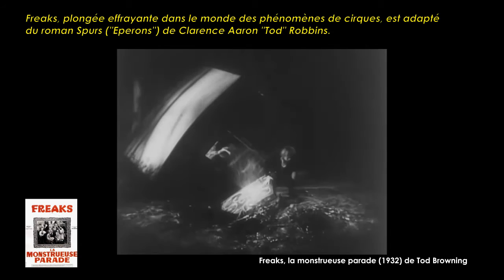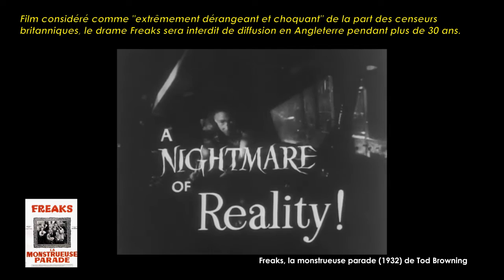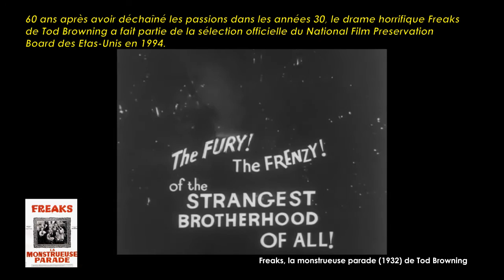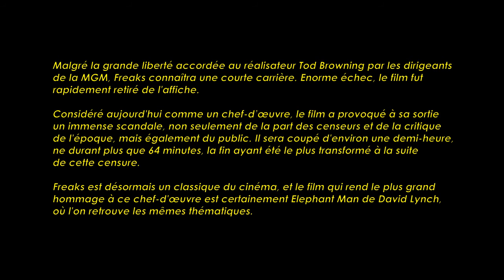Freaks, la monstrueuse parade de Tod Browning (1932) Cinemannonce 84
Redécouvrez la bande-annonce de Freaks, la monstrueuse parade ponctuée des secrets de tournage et d'anecdotes sur ce film.

La Monstrueuse Parade, parfois intitulé Freaks, la monstrueuse parade ou tout simplement désigné par son titre original Freaks, est un film culte américain réalisé par Tod Browning, sorti en 1932.
Dans un cirque où s'exhibent de vrais monstres génétiques, le nain Hans abandonne sa fiancée Frieda pour la trapéziste Cléopâtre. Celle-ci veut l'épouser pour s'emparer d'un héritage qu'il a fait, après l'avoir empoisonné. Mais le complot est découvert, et les amis de Hans et Frieda vont se venger...

Fiche technique
Réalisation : Tod Browning
Scénario : Al Boasberg, Willis Goldbeck, Leon Gordon et Edgar Allan Woolf d'après la nouvelle Spurs de Tod Robbins. Traduction française : Les Éperons, Les Éditions du Sonneur.
Direction artistique : Cedric Gibbons
Directeur de la photographie : Merritt B. Gerstad
Prises de vues additionnelles : Oliver T. Marsh et Paul Vogel (non crédités)
Montage : Basil Wrangell
Production : Tod Browning et Irving Thalberg
Société de production et de distribution : Metro-Goldwyn-Mayer
Dates de sortie France : 7 octobre 1932

Distribution
Wallace Ford (Phroso), Leila Hyams (Venus), Olga Baclanova (Cléopâtre), Roscoe Ates (Roscoe), Henry Victor (Hercules), Harry Earles (Hans), Rose Dione (Madame Tetrallini), Daisy Earles (Frieda), Olga Roderick (La femme à barbe), Prinee Randiant (Le torse vivant), Daisy & Violet Hilton (Daisy & Violet), Will Wright (le shérif Clancy), James Bell (Frank Hayden), Richard Talmadge (Mort), Gordon Jones (Benjy Laughton), William Bishop (Jason Bond), Virginia Patton (Ginny Long), Paul E. Burns (Hank Daniels), Ted Mapes (Sam), Trevor Bardette (Mike Long), Burgess Meredith (Carny Caller)